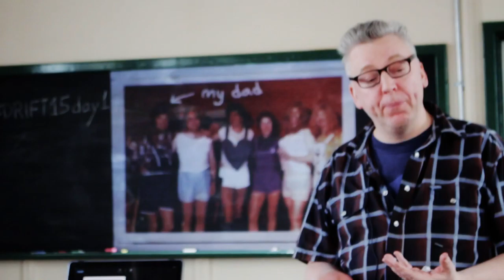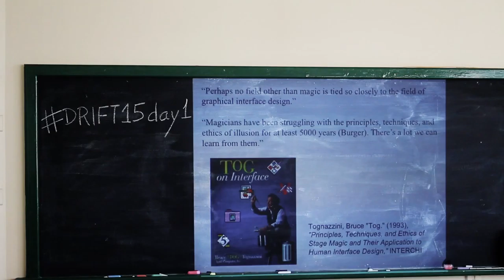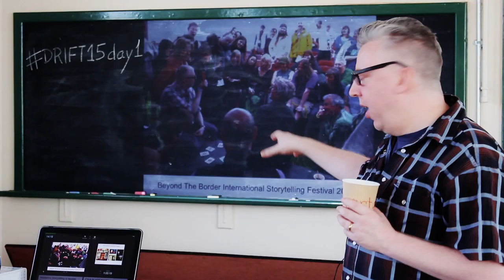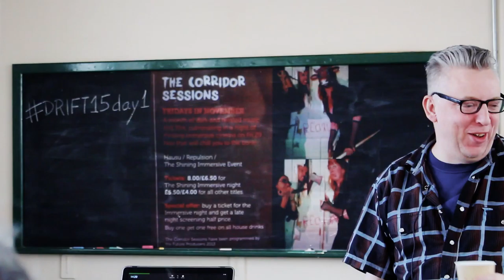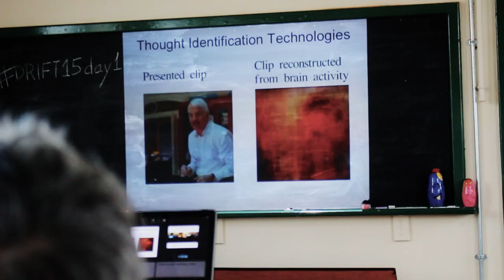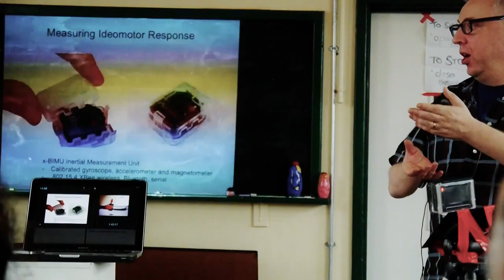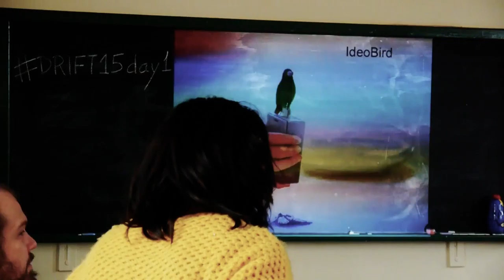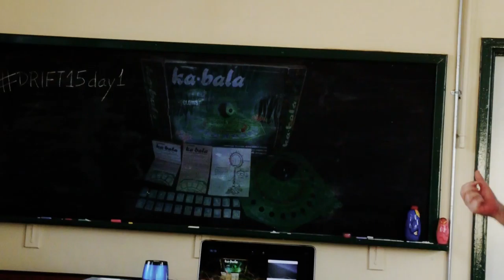DRIFT15 [day1] presentation: Stuart ZU-UK